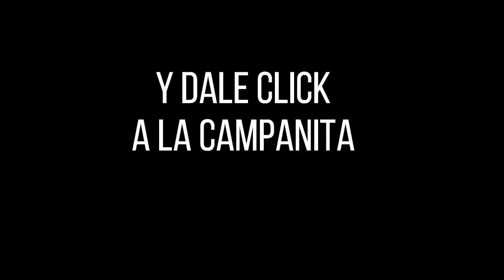LOTERÍA DEL META Resultado MIÉRCOLES 13 DE JULIO de 2022 PREMIO MAYOR Y PREMIOS SECOS ✅🥇🔥💰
Hola buenas noches, te presentamos los resultados de las loterías y chances en Colombia, vamos con el Resultado para la Lotería DEL META del MIÉRCOLES 13 DE JULIO de 2022.

Resultado META 13 DE JULIO
Resultado MIÉRCOLES 13 DE JULIO
Resultado de la LOTERÍA DEL META MIÉRCOLES 13 DE JULIO de 2022
LOTERÍA DEL META 13 DE JULIO
LOTERÍA DEL META 13 DE JULIO Premio MAYOR

LOTERÍA META
resultado META
META
resultado META
lot META
LOTERÍA DEL META anoche
LOTERÍA META